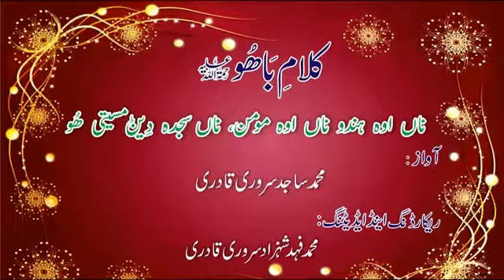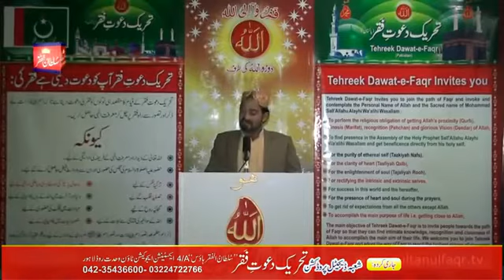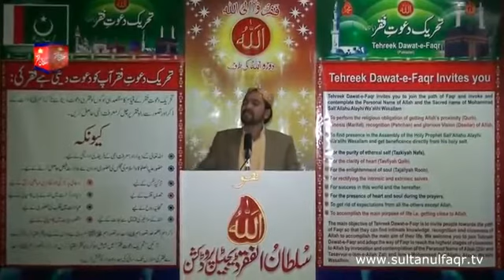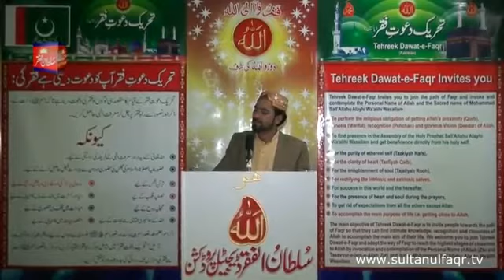Kalam e Bahoo | Na oh Hindu Na oh Momin Na Sajda Deen Maseeti Hoo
Kalam e Bahoo – Na oh Hindu Na oh Momin Na Sajda Deen Maseeti Hoo (183/201)